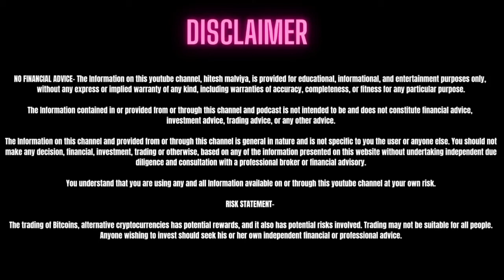Top 5 Tips to Become A Successful Crypto Trader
Less than 5% of Crypto Traders Become Successful in the Long term, and Rest 95% Wipe out their capital within Three Years. So How do you belong to that 5% and become a successful crypto trader, In this video I've shared the Top 5 tips based on my experience of minting wealth in crypto. These Tips will help you become a successful crypto trader.